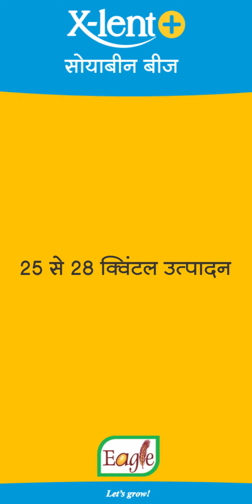Xlent+ Premium Soybean Seed by Eagle | एक्सीलेंट प्लस – प्रीमियम सोयाबीन सीड्स